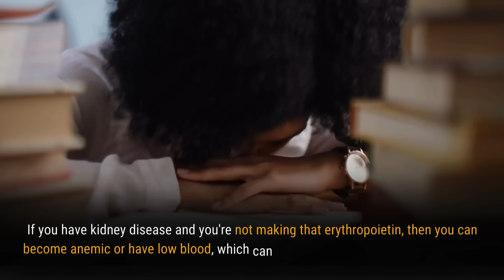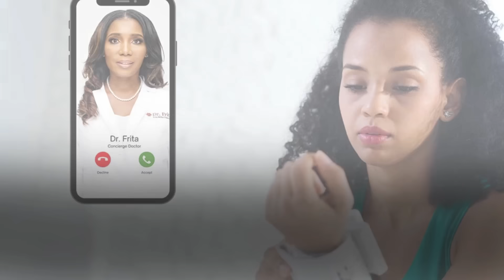7 Early Warning Signs and Symptoms of Kidney Problems! And What To Do About It!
7 early warning signs and symptoms of kidney problems - Did you know over 37 million Americans have kidney disease but many don’t realize it? One in three adults are actually at risk.

In this video, I'll explain the multifaceted role of kidneys, from filtering blood and regulating blood pressure to maintaining bone health and balancing electrolytes. I emphasize the often-overlooked fact that the most common early symptom of kidney failure can be no symptom at all. This underscores the importance of regular check-ups and routine testing by your doctor, especially if you have a family history of kidney disease.

7 Early Warning Signs of Kidney Problems! And What To Do About It! [HS-86]

1. Swelling or Edema
2. Change in Urination
3. Skin-Itching
4. Fatigue
5. Shortness of Breath
6. Low Back Pain
7. Urinary Tract Infections

Join me as I guide you through understanding these warning signs and symptoms of kidney problems and the steps you can take to potentially prevent kidney failure. Let's be proactive in our health journey and give our kidneys the attention they deserve. Remember, your health is your wealth, and knowledge is power.